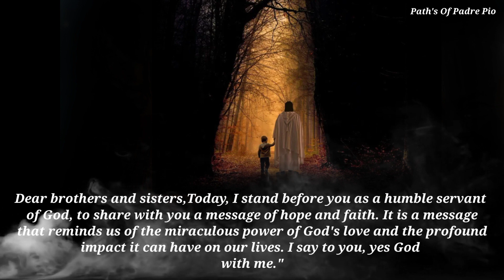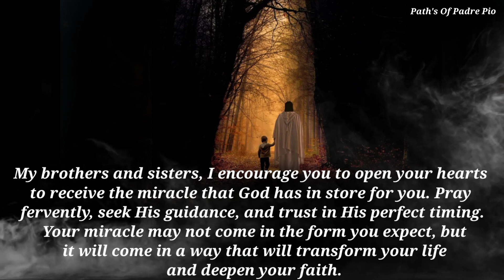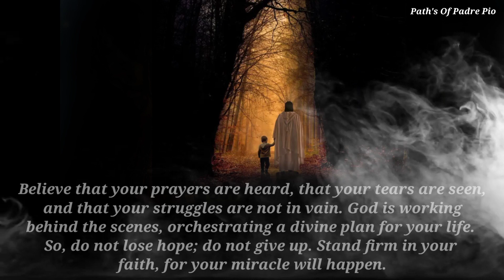ST. PADRE PIO: Your Miracle Will Hapen In 2 Mins. After Saying This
AUDIO CREDIT BY - Resemble.Ai💥 SUBSCRIBE NOW, OR , JOIN US 💥 Copyright Disclaimer under section 107 of the copyright act of 1976, allowance is made for "fair use" for purposes such as criticism, comment, news reporting, teaching, scholarship, education and research.